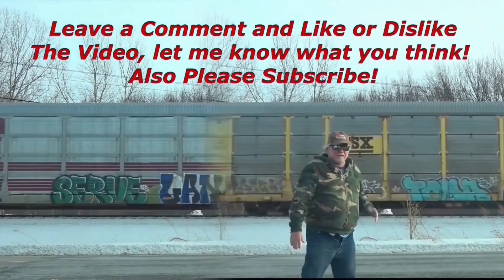2 CSX Trains Meet. Also 2 Trains Meet at Night. Fast Norfolk Southern Train + Much More Check It Out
Please help out my channel by watching another one of my videos, leaving a Comment and hit the thumbs up button when you watch my videos and SUBSCRIBE to Wide World of Trains to see New Train Videos That I add on YouTube every day! 2 CSX Trains Meet. Also 2 Trains Meet at Night. Fast Norfolk Southern Train + Much More Check It Out. 8 Trains in all in this action packed train video filmed in and around Dun Kirk NY April 10th, 2024 in 2160p with 59.94 fps.